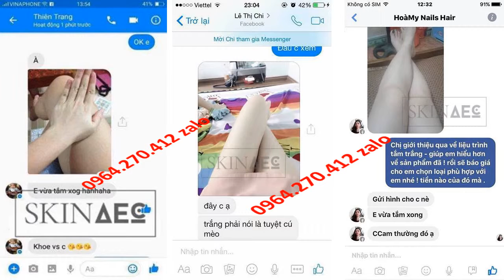sữa tắm trắng của nhật Skin AEC 0964270412 Zalo